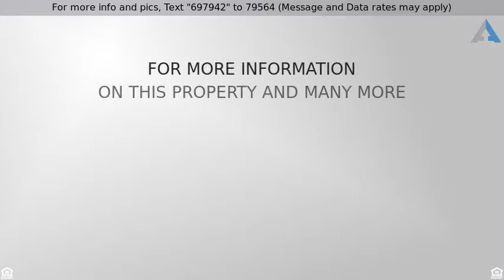Priced at $1,399,000 - 68 Prospect Street, Melrose, MA 02176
68 Prospect Street, Melrose MA 02176

We cordially invite you to experience a stunning part of Melrose history. From the moment you pull up you will be impressed by this homes stately position atop its 19,670 square foot lot. Feel like you’re home from the moment you enter into the sun drenched fireplaced living room leading you into the formal dining room with fireplace. The kitchen embodies the exact definition of, "the heart of the home." 10 years young, this space boats a gas fireplace, granite counters, custom built cabinetry and french doors to the large multi-level deck. Enjoy a serene meal outside while the homes Koi pond flows in your ear. The second and third floors provide 5 beds and 2 full updated baths. Now let's move onto the wing! A lovely sunroom guides you into what some would argue is best room in the house: the family room! You will quickly see why. Above the family room is the perfect in-law with bedroom, full bath and kitchenette. A neighborhood your friends will envy, and a unique location that makes commuting a dream!